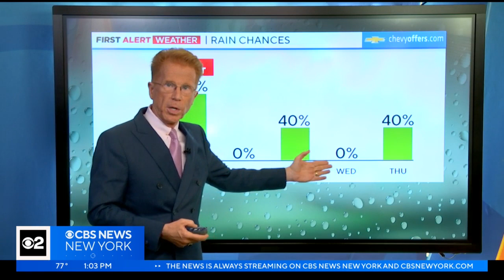First Alert Weather: Flash flood warnings in NYC as heavy rain moves through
John Elliott has an update on severe weather in the Tri-State Area on CBS News New York.